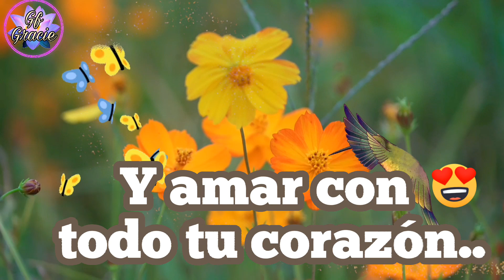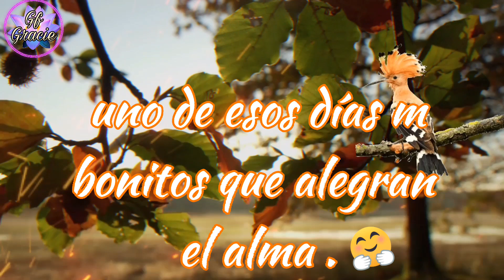Buenos días! 💜🙋‍♀️feliz fin de semana !